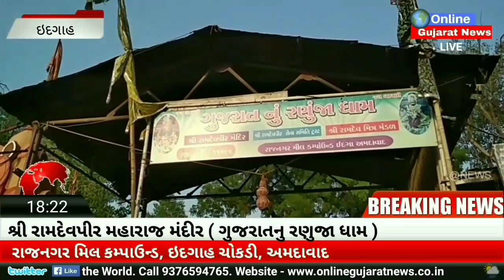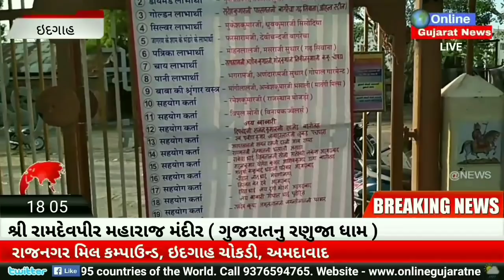શ્રી રામદેવપીર મહારાજ મંદીર ( ગુજરાતનુ રણુજા ધામ ) રાજનગર મિલ કમ્પાઉન્ડ ઇદગાહ ચોકડી અમદાવાદ ૨૧.૦૬.૧૯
શ્રી રામદેવપીર મહારાજ મંદીર ( ગુજરાતનુ રણુજા ધામ )
રાજનગર મિલ કમ્પાઉન્ડ, ઇદગાહ ચોકડી, અમદાવાદ

અમદાવાદના ઇદગાહ ચોકડી નજીક રાજનગર મિલ કમ્પાઉન્ડમા શ્રી રામદેવપીર મહારાજનુ પૌરાણિક મંદીર આવેલુ છે જેને ગુજરાતનુ રણુજા ધામ તરીકે પણ ઓળખવામા આવે છે, મંદીર ટ્રસ્ટ દ્રારા દરેક કાર્યક્રમનો ખૂબ જ સુંદર આયોજન કરવામા આવે છે, દરેક સુદ બીજના દિવસે અહીંયા મેળો ભરાય છે અને દરેક આવતા ભાવિક ભક્તોને નિઃશુલ્ક ભોજન વ્યવસ્થા કરવામા આવે છે.
ભાદરવા મહિનામા રોજ ભજનોની વ્યવસ્થા થાય છે તથા તેત્રીસ જ્યોતના પાટનુ આયોજન કરવામા આવે છે.
મંદીર પરિસર તથા રામદેવપીર મહારાજના દર્શન માટે જુઓ વિડિઓ.

શ્રી રામદેવ મિત્ર મંડળ તથા શ્રી રામદેવ સેવા સમિતી ટ્રસ્ટ અમદાવાદ.

Shree Ramdevpir Maharaj Mandir (Gujarat Ranuja Dham), Rajnagar Mill Compounder Idgah Chokadi Ahmedabad 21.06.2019

Shree Ramdev Mitra Mandal Ahmedabad
Shree Ramdev Seva Samiti Trust Ahmedabad

Motera, Ahmedabad.

Gujarat na prasidhdh Mandir
Gujarat ke Prasidhdh Mandir.
ગુજરાત ના પ્રસિદ્ધ મંદીર
ગુજરાત ના પ્રસિદ્ધ મંદીર કેમપેઈન